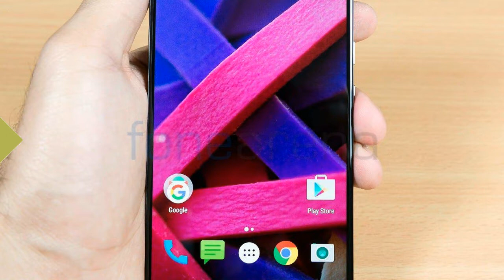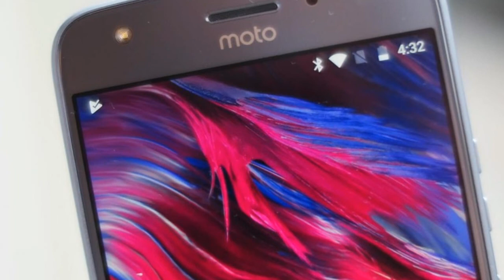Moto X4 Android One Edition for Project Fi Price, Specifications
Moto X4 Android One Edition for Project Fi Price, Specifications - Earlier this month, a leaked render of the Moto X4 variant with Android One branding popped up on the Internet and on Wednesday, Google finally announced the new handset officially. Notably, the search giant has launched the Moto X4 Android One edition for Project Fi exclusively in the US. The Android One variant of Moto X4 has been priced at $399 (roughly Rs. 25,800) and can be pre-ordered from the Project Fi website starting Wednesday itself. The new edition has been launched in Super Black and Sterling Blue colours.

HOT !!!